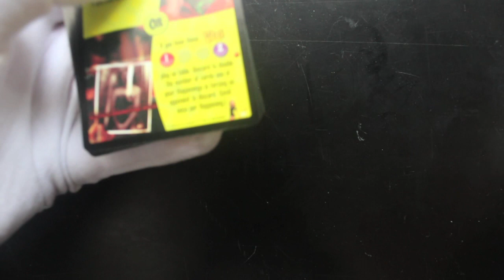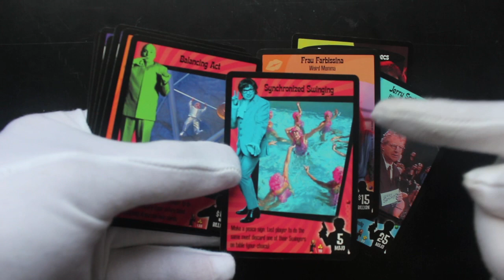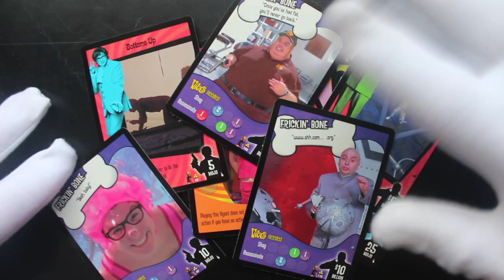Trading Card Tony #574 - Austin Powers Collectable Card Game - Pack Opening!